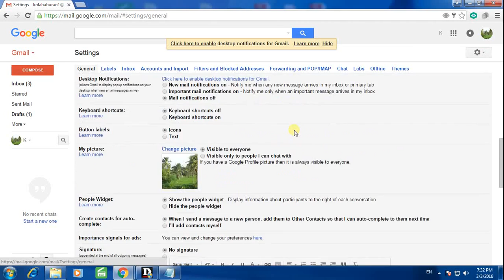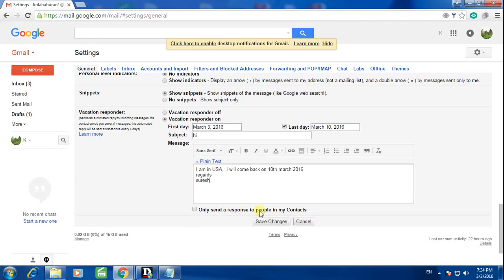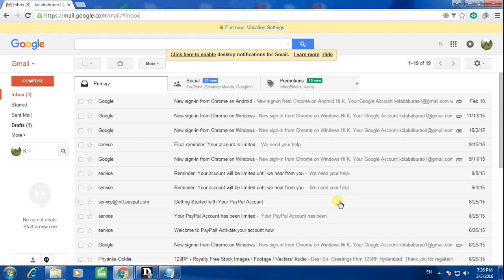how to set auto reply in gmail